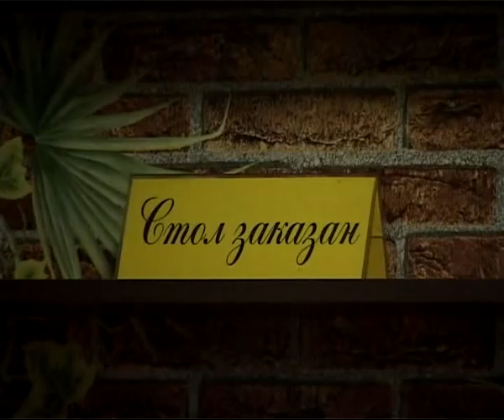Время Говорить - Итоги недели 17.01.14